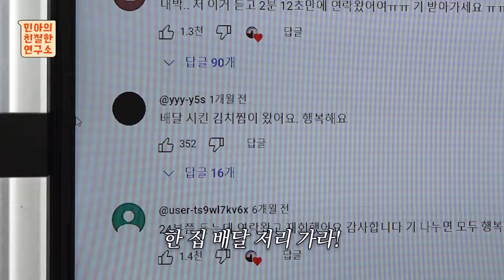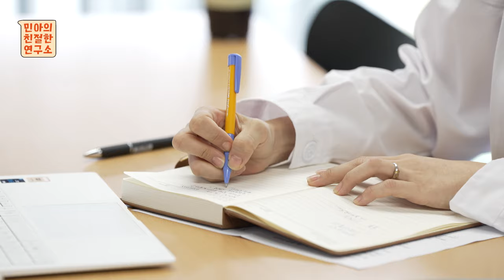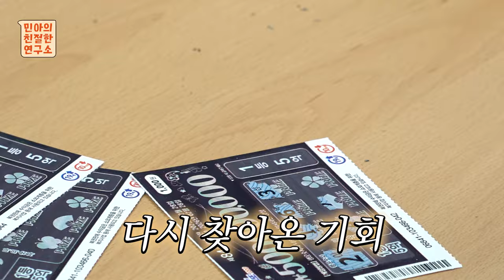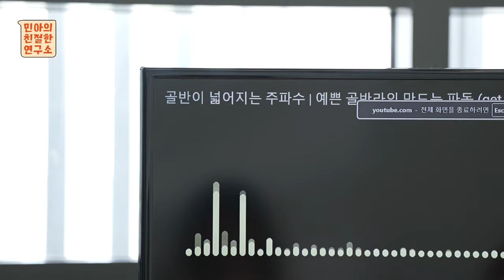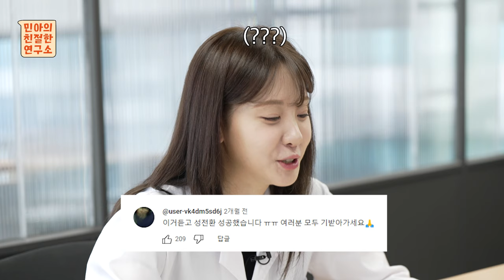유튜브에 떠도는 주파수들! 과연 효과가 있을까? | 민아의친절한연구소 EP3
장원영이 되는 주파수
전애인 연락오는 재회 주파수..📞
그리고.. 믿을 수 없는 수많은 간증 후기들 ㄷㄷ

미신일까 진짜일까,,?
나 연구소장 김민아가 직접 테스트 해본다!!!👩‍🔬

0:00 인트로
0:20 오늘의 연구는 뭘까요
0:57 주파수, 정말 효과 있을까?
1:31 실험 1 ‘재회 주파수’
3:54 실험 2 ‘금전운 주파수’
6:25 실험 3 ‘골반 확대 주파수’
7:16 실험 4 ‘장원영 되는 주파수’
8:24 실험 5 ‘예뻐지는 주파수’
9:13 마지막 실험 ‘햄스터되는 주파수’
9:57 전문가 의견